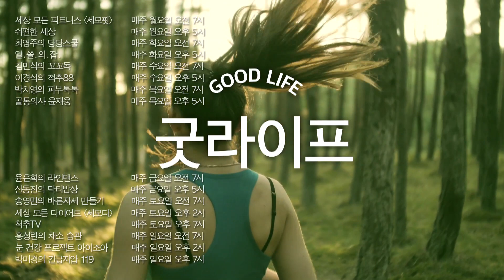혈당 걱정없이 먹을 수 있는 당뇨에 좋은 두부요리 몰아보기 - 신동진의 닥터밥상 ㅣ당뇨에 좋은 두부요리 두부 계란말이 두부 수프 두부 샌드위치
혈당을 올리지 않고 단백질이 풍부해 당뇨환자에게 좋다고 잘 알려진 두부!
집에서 간단히 맛있는 수제 두부 만드는 법부터 샌드위치, 수프 등
다양하게 두부 맛있게 먹는 법 소개해 드립니다!
당뇨환자 여러분 두부 맛있게 드시고 건강하세요^^

0:00     당뇨에 좋은 두부 만들기
             집에서 간단하게 수제 두부 만들기
7:25     두부 샌드위치
             간단하게 식사 대용으로 으뜸! 두부 샌드위치!
14:41   톳 두부 무침
             당뇨에 좋은 반찬! 톳 두부 무침! 두부는 해조류와 함께 먹으면 더 좋아요~
20:06   두부 수프
             당뇨인에 좋은 간단한 아침 식사! 두부 수프! 더운 여름에 딱 이에요~
24:44   두부 계란말이
             비주얼 왕! 영양 왕! 맛 으뜸! 두부 계란말이

- ’신동진의 닥터밥상’에서 다뤘으면 하는 주제가 있으면 제안해주세요.

신동진의 닥터밥상(매주 금요일 오후5시 업로드)